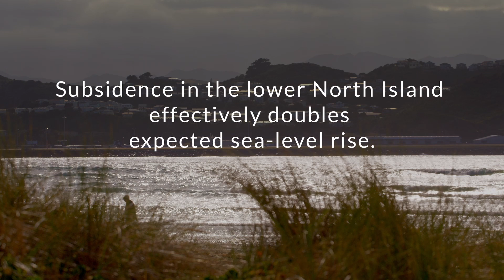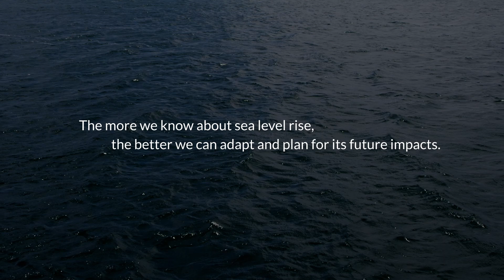Subsidence can effectively double expected sea-level rise| NZ SeaRise: Te Tai Pari O Aotearoa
20 years ago we thought sea-level rise was like pouring water into a bathtub – if you put more water in, it rises uniformly around the world. But it’s much more complicated. Find out how sea level right might affect you

It brings together 30 local and international experts from Te Herenga Waka-Victoria University of Wellington, GNS Science, NIWA, University of Otago and the Antarctic Science Platform to improve projections of sea-level rise in Aotearoa New Zealand. The sea-level projection and mapping tool was developed by Takiwā, a Māori-owned data management and analytics platform. An update to the Coastal Hazards Guidance for Local Government on how to use the new projections for planning has been co-produced with the Ministry for the Environment.